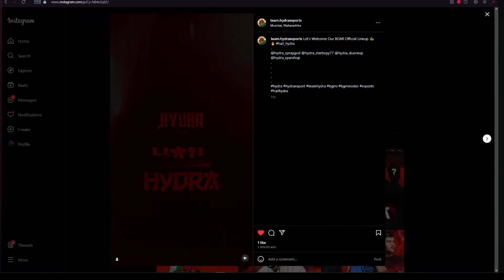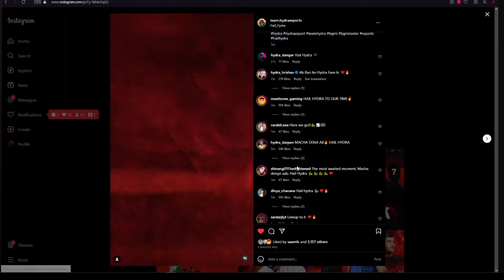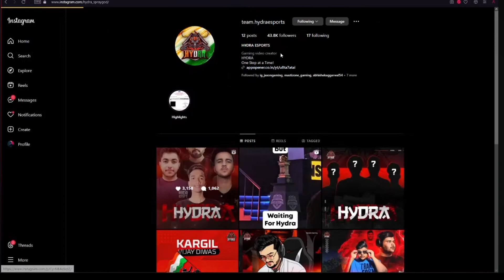shocking reaction on hydra lineup reviel vedeo 🔥🐉